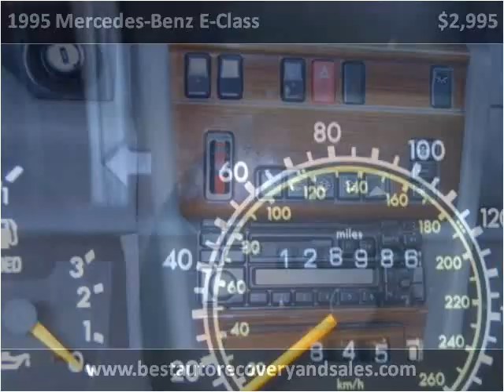1995 Mercedes-Benz E-Class Used Cars Seattle WA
This 1995 Mercedes-Benz E-Class is available from Best Auto Recovery.